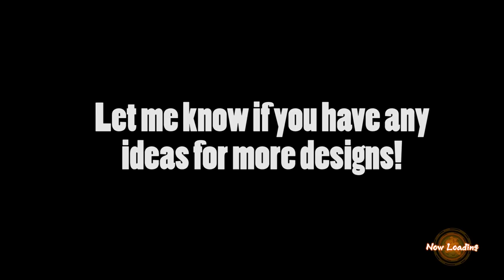THAT WAS A MISTAKE! | Dragonball FighterZ Ranked Matches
OKAY GOHAN! This time in our high rank dragonball fighterz online matches we are playing our team of Cooler, ssj goku, and yamcha and we are taking full advantage of coolers counter level 3 super! Videl and gohan made quite the mistake!